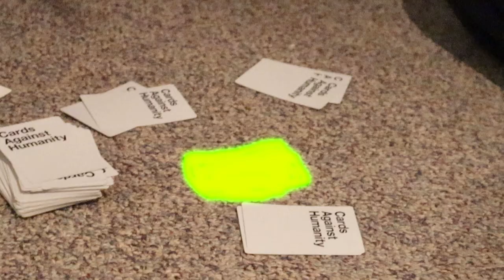Hot Tub Time Machine